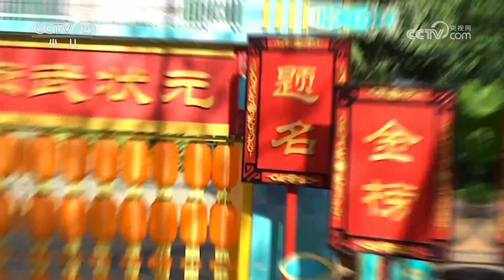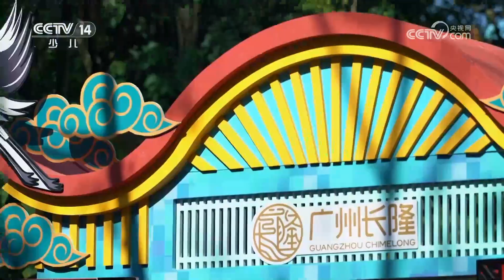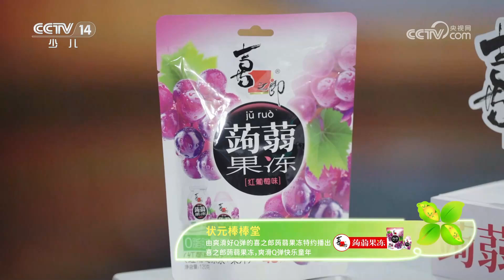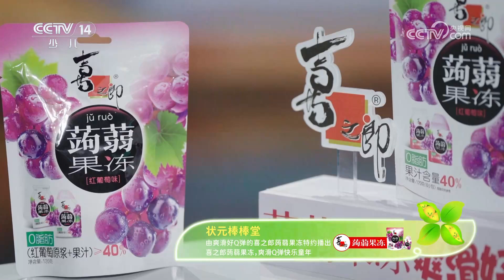《智力快车》 20240826 状元棒棒堂|华语动漫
本期节目主要内容：
《状元棒棒堂》来到了广州长隆野生动物世界，“赶考小举子”们展才艺，参与知识问答，还有好玩的趣味游戏大挑战，一起争做文、武状元。本期节目就让我们一起走进广东广州，感受别样的动物乐趣。更多精彩，尽在本期节目。 （《智力快车》 20240826 状元棒棒堂）